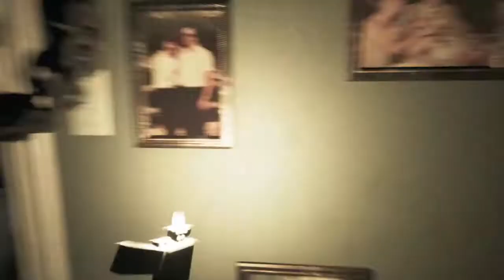SCARY TEA TIME WITH THE GRANDMA!!! [Visage Playthrough Part 4]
Hey everyone, make sure you keep recommending games that you want to see me play =)! Anyways, THANK you all so much for watching, If you enjoyed the video make sure to leave a like, comment and maybe even a SUB ;)  As always, I appreciate you watching and I hope you have a BOMBTASTIC day!!! :D